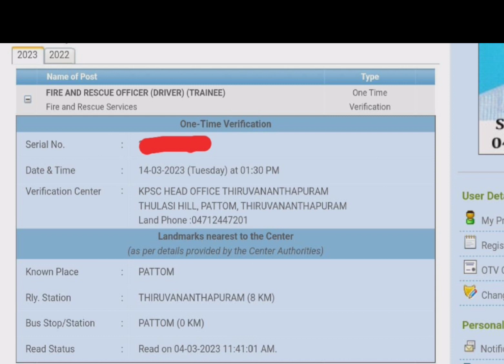Fire and Rescue Service Driver certificate verification Date |Fireman driver certificateVerification